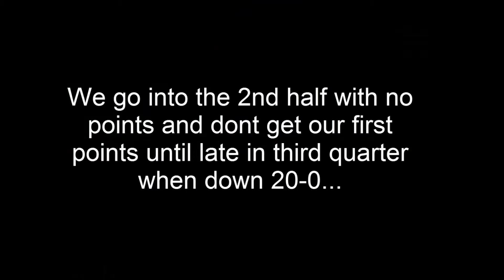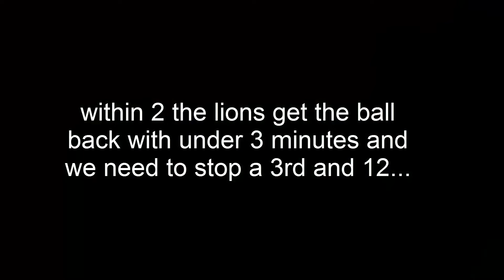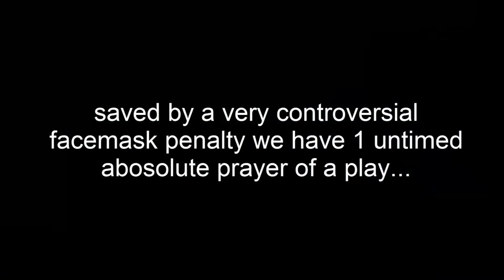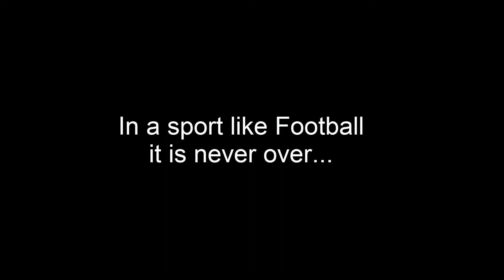The Miracle in Motown a story of never giving up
A story of when against the wall and only one thing left the packers prevail in the most dramatic of all fashions. This happened on 12/3/15 and will go down in history as the miracle in motown

Apex Legends Gun Game Challenge (Apex Legends Funny Moments)"